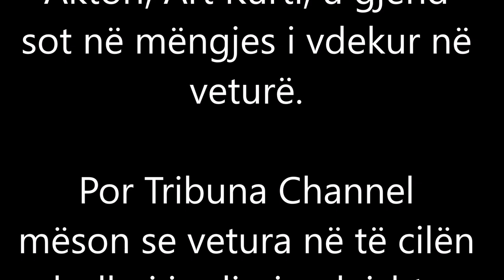Aktori ART KURTI dyshohet qe u VRA 24.04.2018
Mbetet ende misterioze arsyeja e vdekjes se aktorit te njohur shqiptar Art kurti i cili kishte rolin e Gjakovarit ne serialin Kosovar